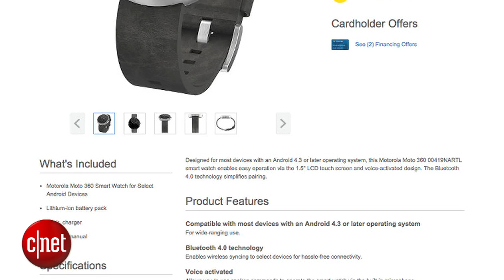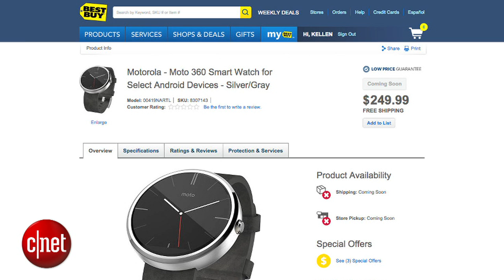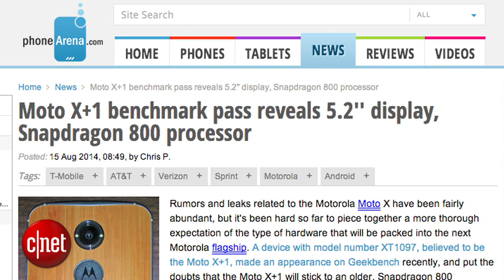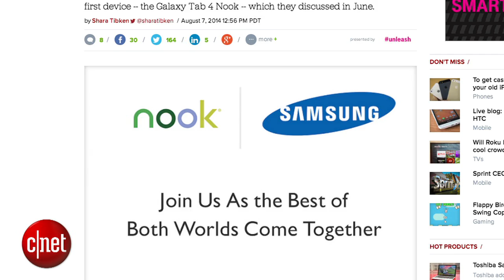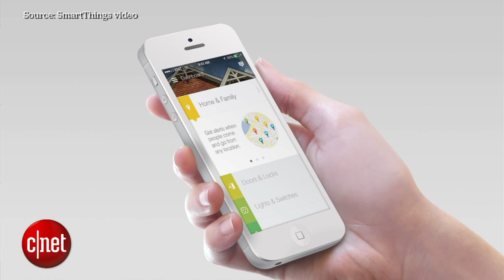Googlicious - Retailer spills the beans on Moto 360's price, specs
Best Buy leaks everything about the Moto 360 ahead of their September 4thannouncement. Android Wear gets a big push, and The Sharp Aquos Crystal is the best looking phone you'll see.